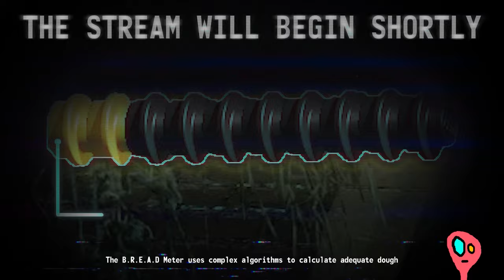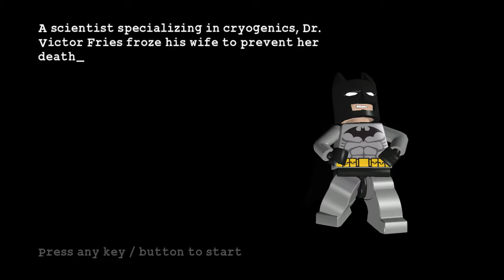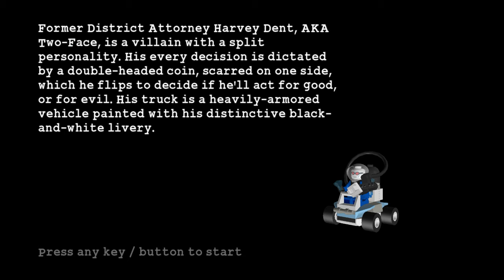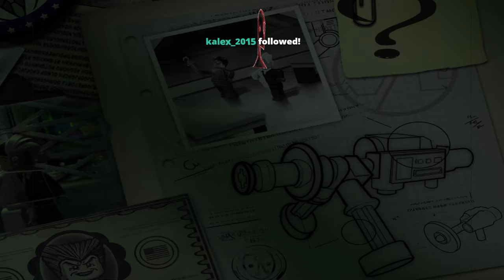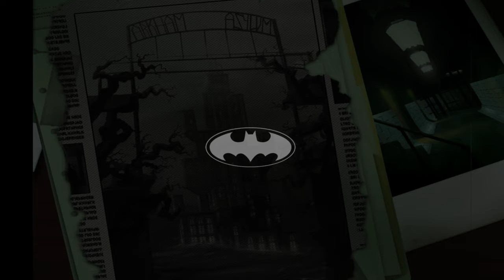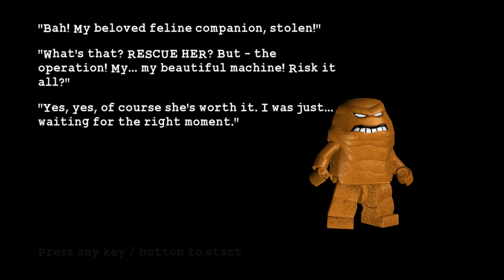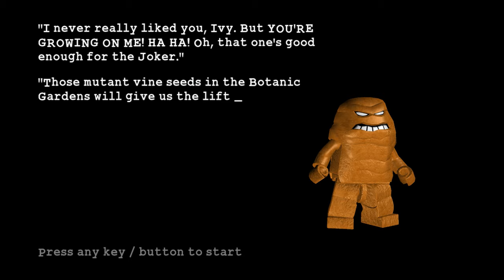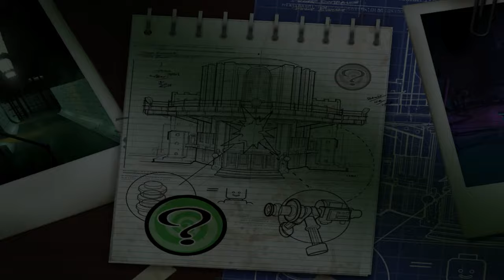2024 eyezayar stream #100